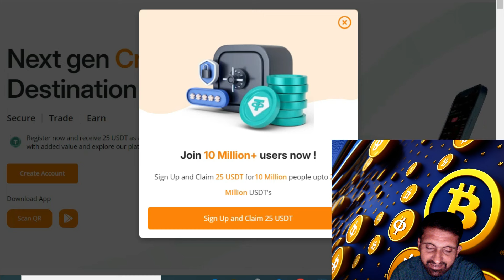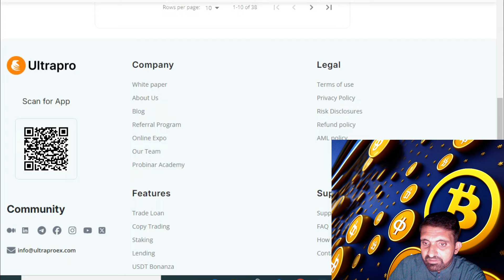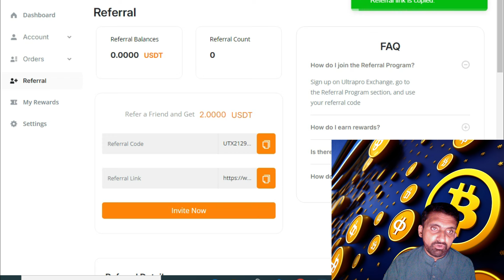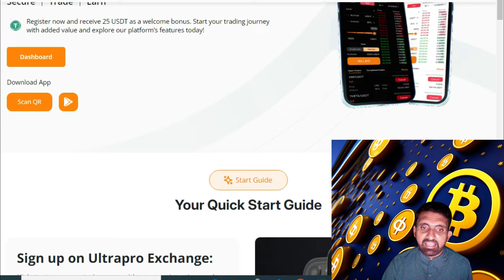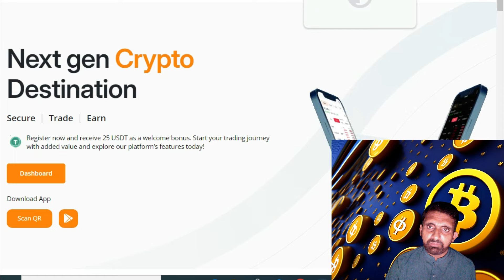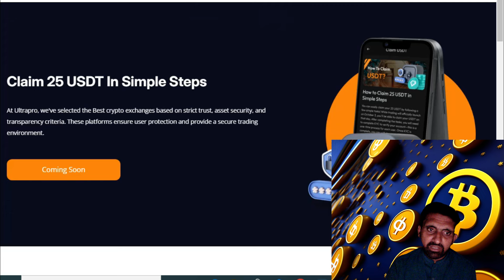🤑ULTRAPRO EXCHANGE REVIEW 🔥 NEXT GEM FOR CRYPTO TRADING 🔥25$ FREE NOW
Ultrapro / A global cryptocurrency platform enables users to trade Bitcoin Ethereum BNB

Greetings, We are Token , TRX,USDT  NFT,GAMES  Promoter
I Saw Your Exciting Project going to be launched.I am Expert in Digital Marketing and Token Promotion , I have 38,000 Subscribers at YouTube.I can Promote your Token / NFT / Crypt o Coin with Guaranteed 110% Results.I already promoted too many projects on YouTube,
Believe me I can get this project to the MOON.Thanks
Link:

NFT TOKEN
trx token
3x short trx token
free trx token
tron trx token
where to buy trx token
3x long trx token
trx coin all time high in inr
trx coin ath
trx coin app
add trx token to metamask
aave trx token
trx token contract address
is trx an erc20 token
trx twitter token contract address
tron trx token contract address
trx token burn
trx token bsc
trx token bridge
trx bull token
trx bear token
trx coin buy
trx coinbase
trx coin blockchain
buy trx token
baby trx token
trx token price bd
trx token contract address bsc
tron trx token burn
trx token coingecko
trx token chart
trx token create
trx custom token
trx coin chart
trx coin coinbase
trx coin calculator
trx coin chart inr
trx coin or token
trx twitter classic token
trx token card
trx coin details
coindesk trx
trx coin drop
trx coin defi
trxdown coin
trx coin development
trx token launch date
trxdown coin price prediction
trx coin dolar
trx coin dollar
dice trx token
trx nombre de token
precio del token trx
how to get trx coin
how to buy trx crypto
how to cash out trx tron
trx token explorer
trx coin events
trx coin exchange
trx coin expectations
trx coin explained
trx coin earn
trx coin etherscan
trx coin etoro
trx coin erc20
trx coin energy consumption
earn trx token
tron trx erc20 token
trx_token is expired or invalid
trx token future
trx coin future
trx coin founder
trx coin forecast
trx coin full form
trx coin fundamentals
trx coin future value
future of trx token
trx key to free redeem a token
trx coingecko
1 hora token to trx
imtoken trx
nft games
nft permotion
best nft
token permoter
nft
games
nft